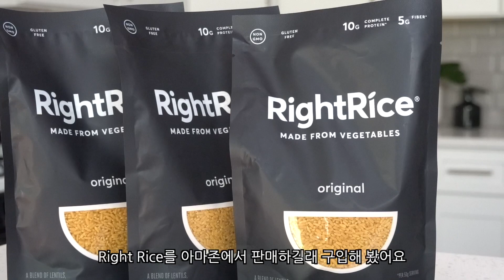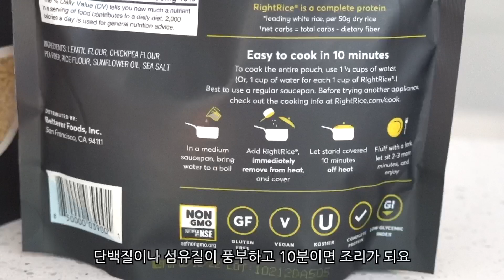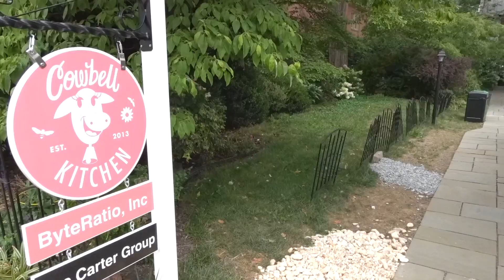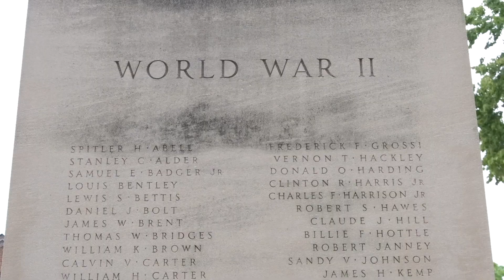미국일상 | 원팬으로 만드는 살사 닭 가슴살 캐서롤 One Pan Salsa Chicken Casserole, 아늑한 카페 방문 A Cafe in an Old Town, VA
안녕하세요 ~

더운 날씨에는 음식을 하는것도 귀찮고 먹는것도 귀찮을때가 있어요.
간단하게 원팬에 곡식, 고기, 채소와 유제품까지 모두 넣어서 하나로 만들어 한그릇 요리로 영양을 챙겨보세요.

재료는 취향껏 가감 하셔서 만드시면 좋아요.

저의 채널에 방문해 주신 모든분들께 항상 감사하며, 언제나 건강하고 행복하시기를 바래요 ~ 💕

재료 (3인분 기준) :

닭가슴살 1~2개
닭가슴살 양념 : 라임즙 2 작은술, 마늘 가루 1 작은술, 큐민 가루 1/2 작은술, 파프리카 가루 1/2 작은술, 오레가노 가루 1작은술, 소금과 후추
양파 1개
피망 1개
토마토 1개
마늘 3톨
쌀이나 퀴노아 3/4컵
439 g 검은콩 캔 1개
옥수수 1컵
치킨 스톡 2컵
토마틸로 살사 혹은 토마토 살사 1/2컵
체다치즈 2컵
오일, 소금

가니쉬 : 아보카도, 라임, 고수, 할로피노 고추 등등